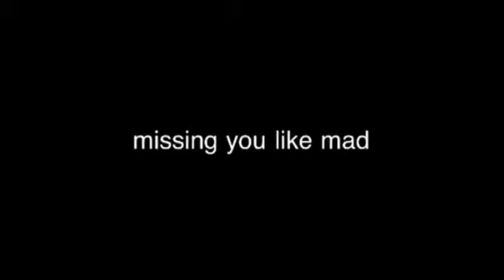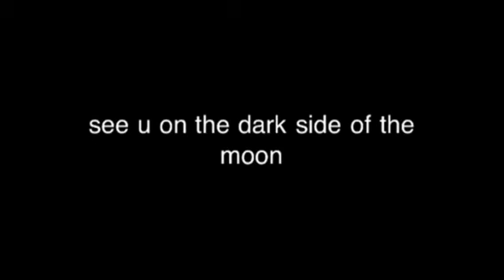Kenny hampson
One month on